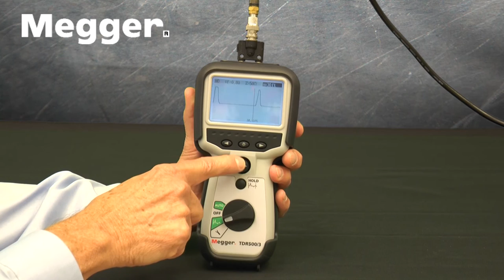TDR500/3 and TDR500/3-CTV Finding an event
How to find an event with the Megger TDR500/3 and TDR500/3 CTV